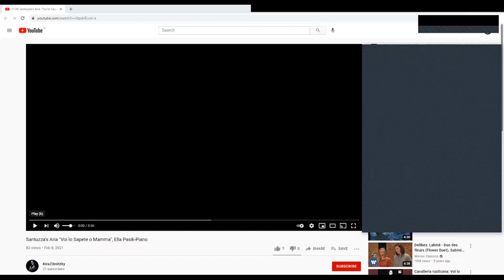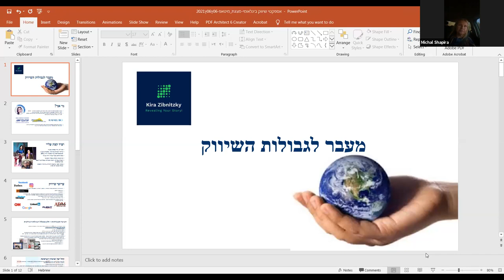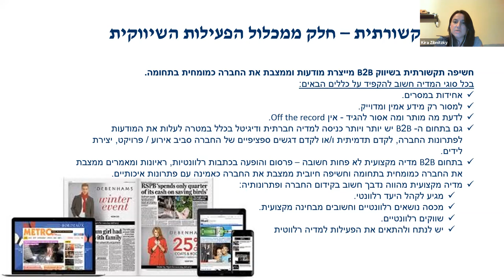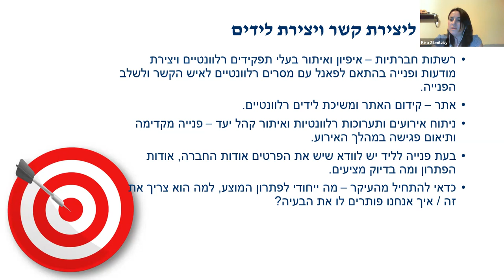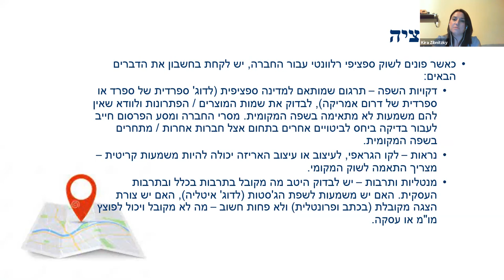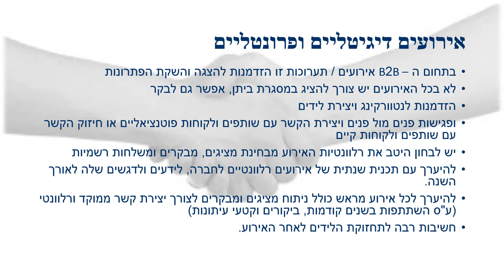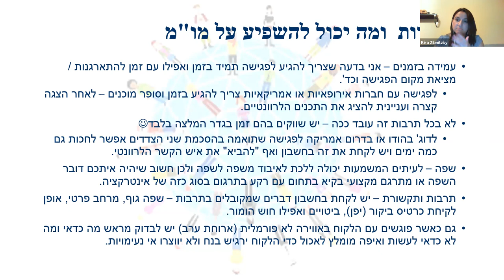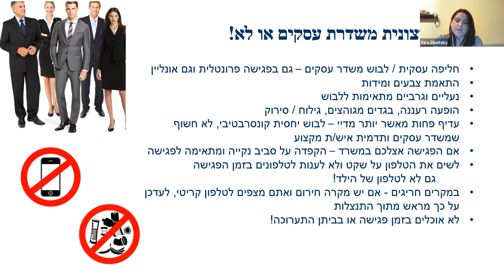הקריה האקדמית אונו - MeetUp - OnoTalk - מעבר לגבולות השיווק עם קירה זיבניצקי, סטודנטית בקריה.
לערוץ היו טיוב של הקריה האקדמית אונו:
הקריה האקדמית אונו - MeetUp - OnoTalk - הרצאה מרתקת בנושא: מעבר לגבולות השיווק עם קירה זיבניצקי, סטודנטית בקריה.